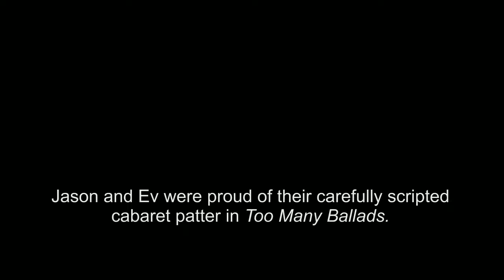We Dont Need Another Hero from Too Many Ballads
it's the climactic ending to Jason Ellis and Ev Sullivan's cabaret show.  The song starts at 2:01 if you wanna skip ahead.